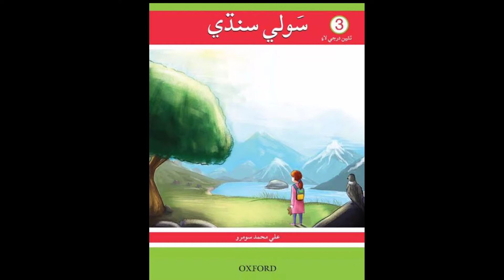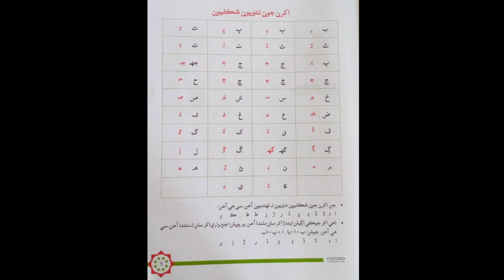Learn & Read Souli/Sawli Sindhi of Class/Grade:3&6 | Lecture#:03 | Muhammad Aqib Gul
In this video you will learn and read Souli/Sawli Sindhi of class/Grade:3&6 in a very easy way by Sir Muhammad Aqib Gul...